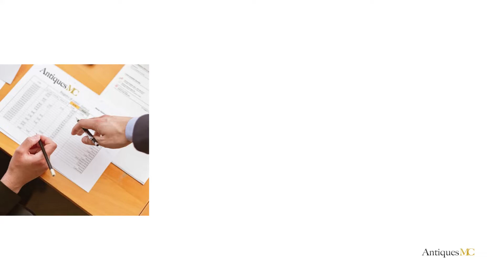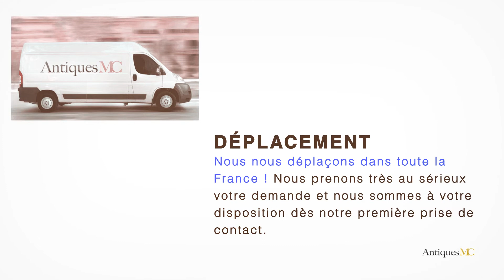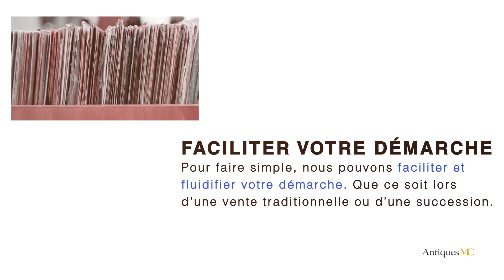Tomoo Gokita Estimation et Cote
Si vous souhaitez vous séparer d'une œuvre de Tomoo Gokita, nous pouvons faire une estimation gratuite de votre œuvre et vous accompagner pour une vente en salle des ventes.